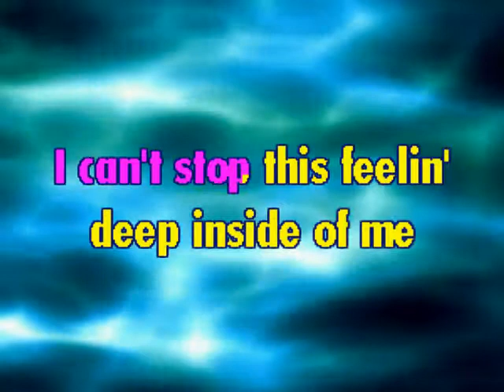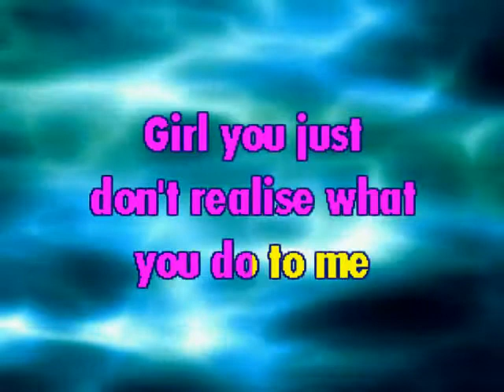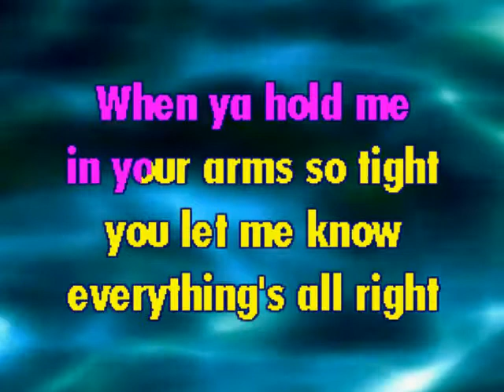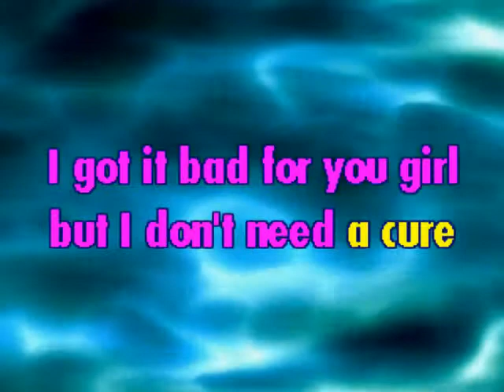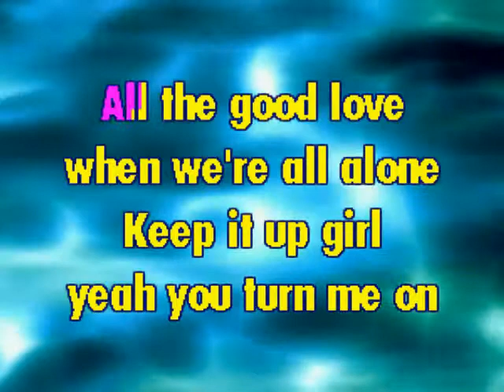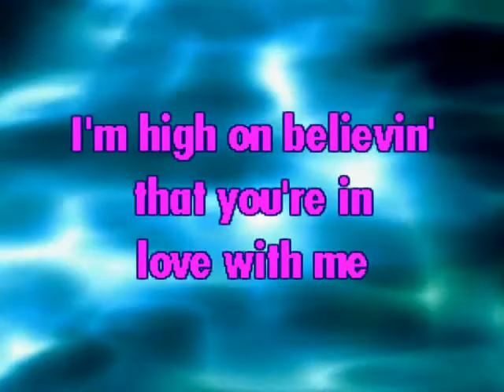Hooked On A Feeling Bj Thomas